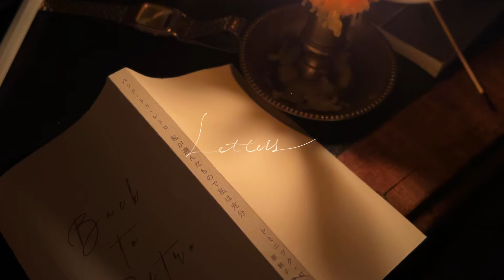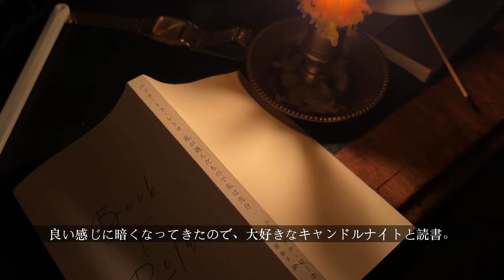A Quiet City Life As An Introverted Freelancer｜Kitchen Reset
♦︎Please turn on the subtitle settings ;)

 I hope you have a lovely week, see you next Sunday xxx